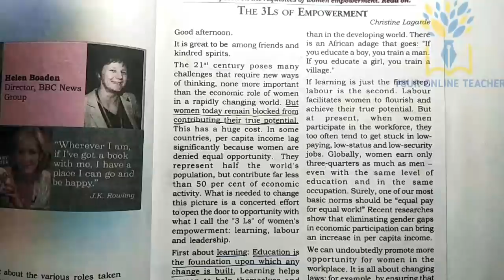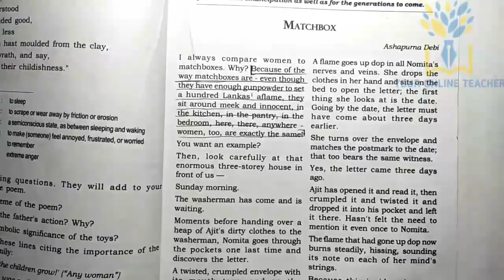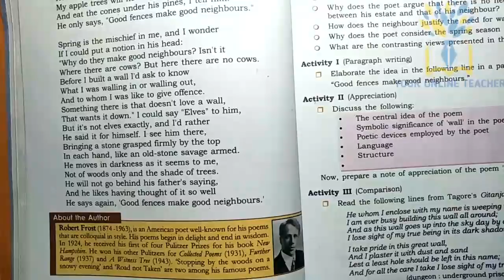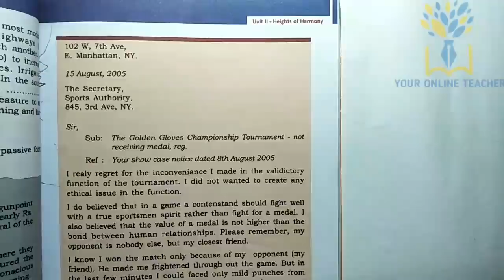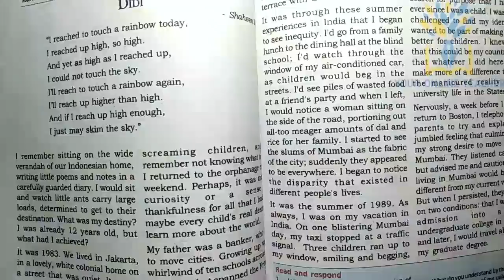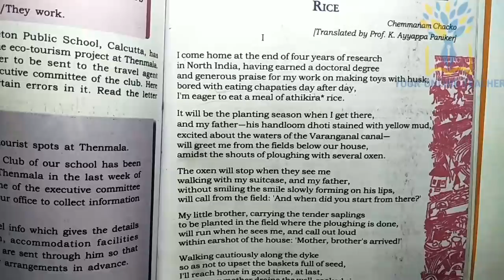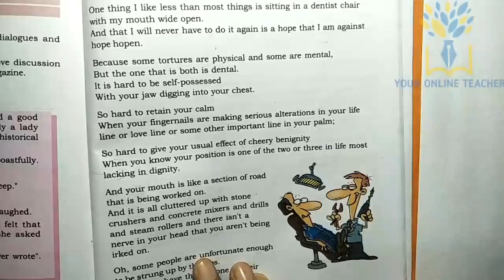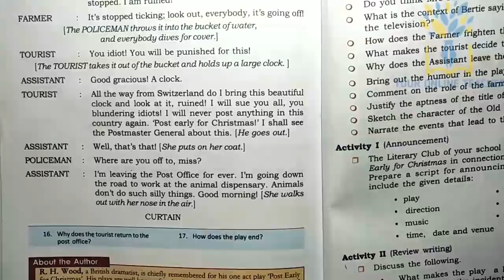PLUS TWO ENGLISH IMPORTANT QUESTIONS (2020)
PLUS TWO ENGLISH IMPORTANT QUESTIONS AND ANSWERS(CHAPTERWISE)